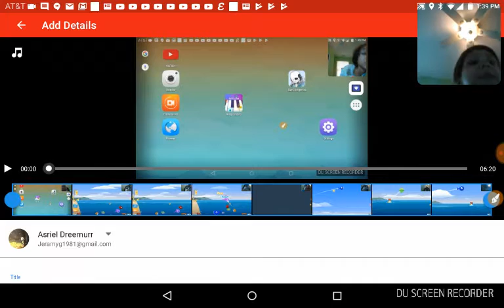Behind the scenes with chance and bat vs asriel!!